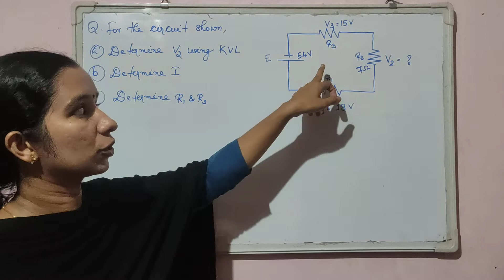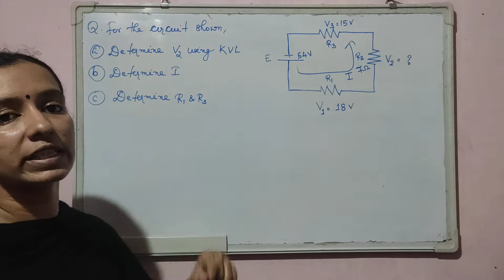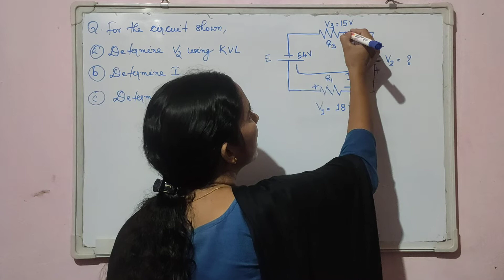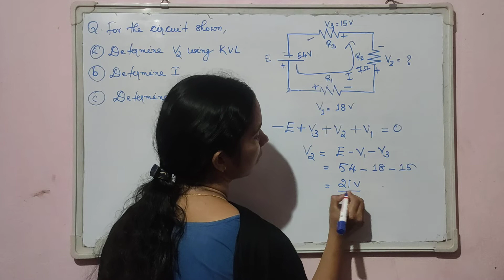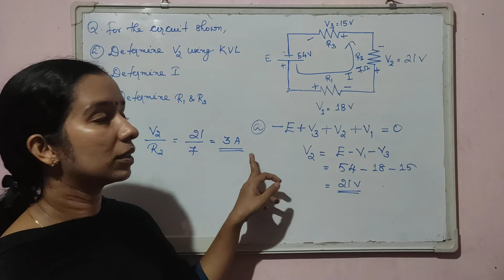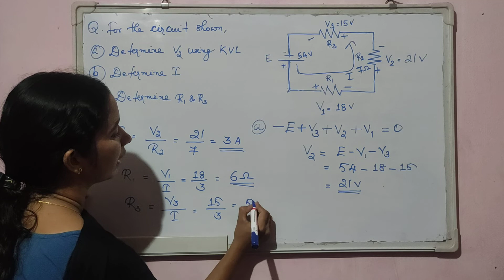Module 1 - 16. KVL - Problem 1